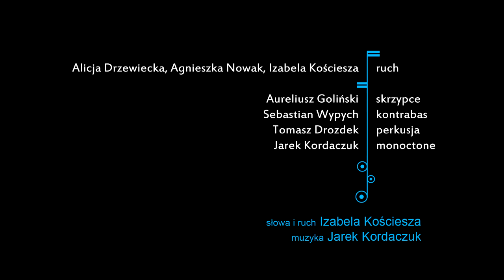Zonia - 10.Modlitwa // Kordaczuk & Kościesza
ZONIA
Spektakl sonokinetyczny na zespół kameralny, elektronikę, tancerzy i sensory gestu

Kompozytor: Jarek Kordaczuk
Libretto i choreografia: Izabela Kościesza

Alicja Drzewiecka, Agnieszka Nowak, Izabela Kościesza - ruch
Aureliusz Goliński - skrzypce
Sebastian Wypych - kontrabas
Tomasz Drozdek - instrumenty perkusyjne
Jarek Kordaczuk - monoctone

Zonia to imię wiedźmy. Pewnej wiedźmy. Zupełnie przypadkowej. Jest nauczycielem, lekarzem, psychologiem, prowadzi firmę budowlaną lub sklep odzieżowy. Jest zwykła i niezwykła zarazem. Parę skrawków jej życia opowiedzianych ruchem i dźwiękiem. Arsenał tradycyjnie już eksperymentalnych środków poszerzony o mowę ciała zamienianą na... słowa. Ruch i dźwięk przybierają tu wyraziste kształty werbalne. Opowiadają historię. A w niej utwór z jednej strony zdaje się nawiązywać do niektórych archetypów słowiańskich (prasłowiańskich), ich reminiscencji w zachowaniach i postrzeganiu świata przez współczesnego człowieka. Z drugiej zaś, jest prostym, pełnym szczerości i ufności wyznaniem, niezwykle intymną rozmową z... No właśnie, z kim? Z Panią Lasu? Panią Wody? Księżycem?

Organizator: Wytwórnia Zdarzeń Sonokinetycznych
Współorganizatorzy: Fundacja Borussia, Goethe Institut

Premiera:
29 grudnia 2018, godz. 19:00
Dom Mendelsohna, ul. Zyndrama z Maszkowic 2, Olsztyn

01. Narodziny Wiedźmy / The birth of the Witch
02. Chaos emocji / Chaos of emotions
03. Jestem Zonia / I am Zonia
04. Czerwona pełnia / Red moon
05. Zamykanie kręgu / Casting a circle
06. Spowiedź / Confession
07. Rozmowa z Panią Jeziora / A talk with the Lady of Lake
08. Kielich / The cup
09. Święty ogień / Holy fire
10. Modlitwa / Prayer
11. Otwieranie kręgu / Opening the circle
12. Dąb i Wilk / Oak and Wolf
13. Córka Władcy Czasu / Daughter of the Master of Time